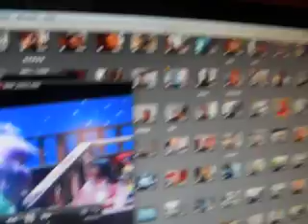Huck Finns David Morgan